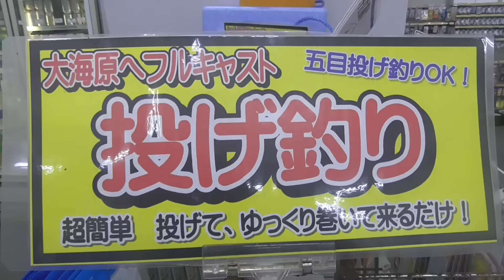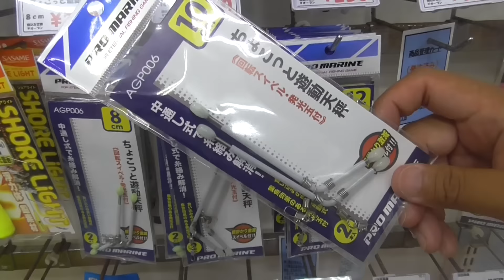キス（シロギス）投げ釣り仕掛けセットについての基本説明 海釣り初級入門 和歌山釣太郎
海底を這うオモリ、胴付き仕掛け、海底でオモリが立つエアーシンカー、竿先にダイレクトにアタリが伝わる遊動天秤、固定式天秤、簡単なちょい投げオモリ、ＢＢフロート天秤（別名海草天秤）、キング（通称ジェット）天秤があります。

３台のライブカメラで海況等も調べることができるホームページは